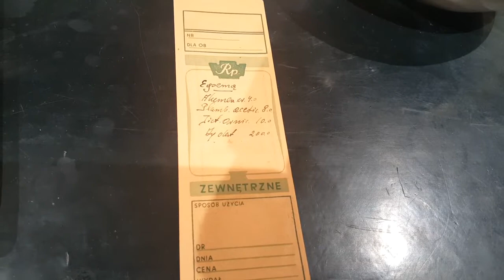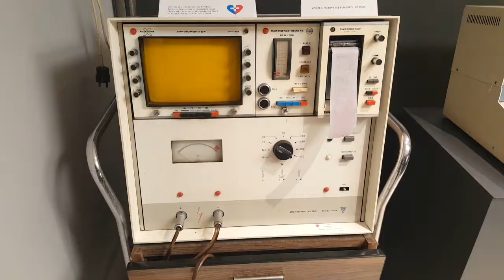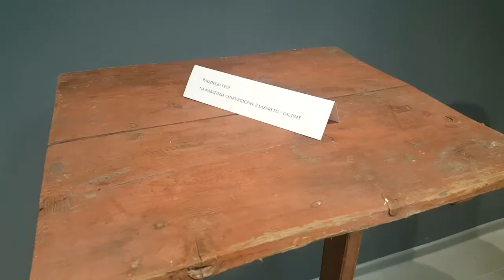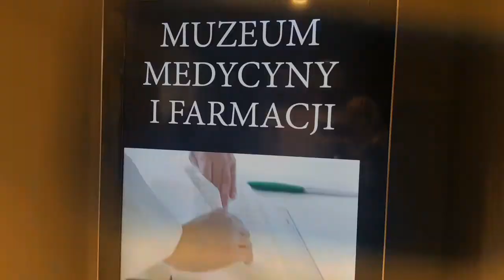Muzeum Medycyny i Farmacji ŚUM [WIDEO: K.ZIÓŁKOWSKA-DĄBEK]